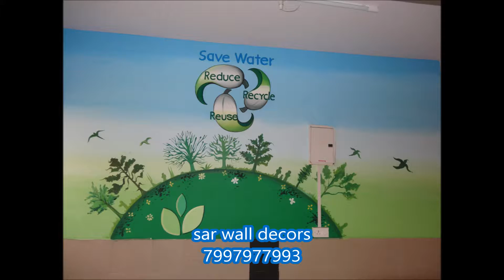Play School Cartoon Wall Painting Hyderabad by 7997977993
Create a bold room with our play school painting works we have thousands of designs to make an impact. Latest designs at the best price available.

 ONE STOP SOLUTION TO ALL YOUR DOMESTIC, COMMERCIAL & INDUSTRIAL PAINTING & DECORATING FOR INTERIOR EXTERIOR WORKS.

  Radhika Srinivas
  SAR Wall Decors